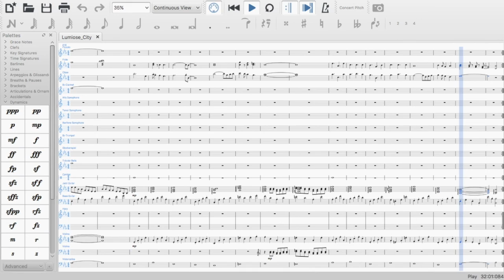Lumiose City - Pokemon XY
This is like the frickin 4th video in a row jesus me, calm the hecc frick down.

Soundfonts: guitar SSO (Orchestra) Drums I forgot what score I used for reference but I'll just put this one